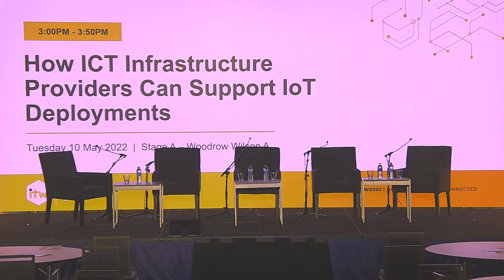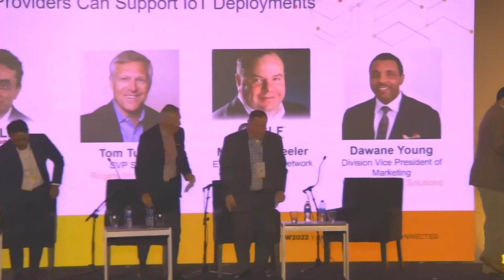ITW 2022 - How ICT Infrastructure Providers Can Support IoT Deployments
ℹ️ - Who are we?

ITW (International Telecoms Week) is the annual meeting for the global wholesale telecoms industry, providing a platform for 7,000+ delegates from 2,000+ companies and more than 135+ countries to meet together and network. For ITW 2022, we are delighted to welcome delegates to National Harbor, MD, taking place 9-12 May 2022 at the Gaylord National Resort & Convention Center.